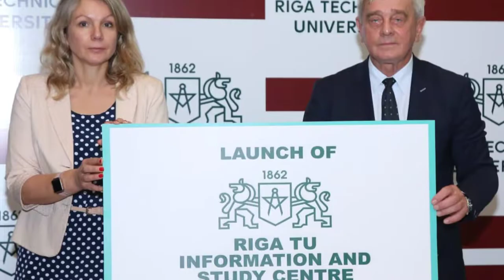YUGAM NEWS:RIGA TECHNICAL UNIVERSITY inaugurates ‘Riga TU - Information and Study Centre’ in Chennai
RIGA TECHNICAL UNIVERSITY inaugurates ‘Riga TU - Information and Study Centre’ in Chennai

Indian student aspirants can now benefit from the wealth of information and guidance on higher level of educational opportunities at the European University

Chennai:
Riga Technical University (RTU), the oldest technical university in the Baltics announced, the launch of its first office, ‘Riga TU Information and Study Centre’ in Chennai. This University is located at Latvia and run by the Latvian Government.

Located in Thyagaraya Nagar, the new study centre endeavours to provide better service to students and cooperation partners across India by functioning as a dedicated one-point source for the Indian student aspirants on the varied aspects of studying at RTU.

In addition, the centre will also help with the following:
• Assess prospective student applications for various programmes, ensuring easy and early assessment
• Provide development and managerial support to the double degree programmes, including short term student exchange programmes
• Development and implementation support for foundation semester programmes
• Overall incorporation of the office in the city

The occasion saw the esteemed presence of Prof. Igors Tipans - Deputy Rector, International Cooperation and Studies Riga Technical University and Mrs. Zane Purlaura - Deputy Director, International cooperation and Studies Riga Technical University, who presented the country Latvia, the University Riga and the varied study options for the Indian students.

About Riga Technical University (RTU)

RTU is accredited, internationally recognised European university that implements academic and professional study programmes of advanced quality. RTU has been highly evaluated by the international experts within the Institutional Evaluation Programme carried out by the European University Association (EUA).

RTU hosts the largest number of students from India, across its various study programmes there are more than 1000 students from different states of India pursuing their higher education studies however the total population of international students at RTU exceeds 3500 students. Internationalisation is one of the key elements for a modern university to be successful. RTU is highly active in international affairs but always keeps the interests of the student in its heart.

Riga Technical University believe that university should not just react to changes in the society; it should be the driving force for change!

University’s Achievements:

To know. To be able. To create.
With such a slogan RTU welcomes the students to share with them the knowledge that is necessary to promote the development of Latvia and the entire world.
SCIENCE SIX SCIENTIFIC RESEARCH DIRECTIONS/PLATFORMS:

• Cities and Urban Development,
• Information and Communication,
• Transport,
• Materials, Processes and Technologies,

RESEARCH CAPACITY ENSURED BY:

• 415 researchers,
• 30 laboratories,
• Advanced infrastructure,
• Innovation and technology transfer, cooperation with the industry.